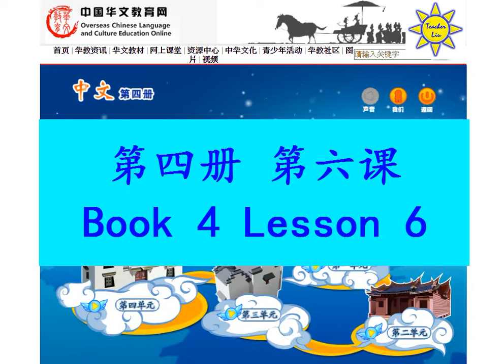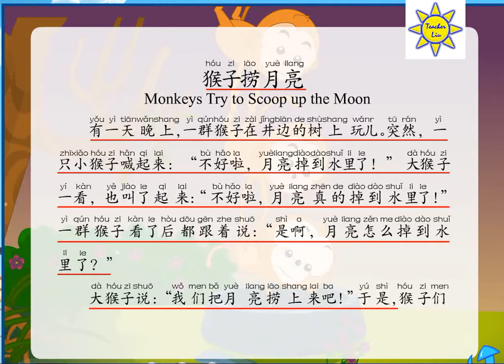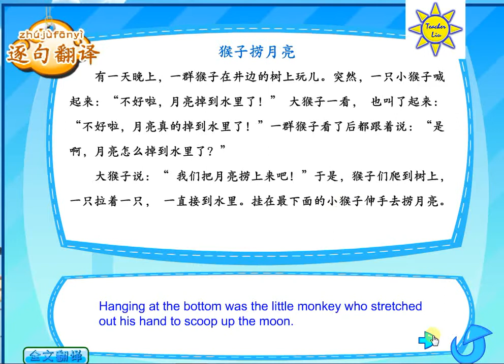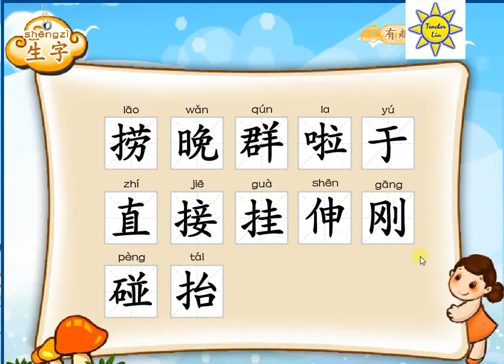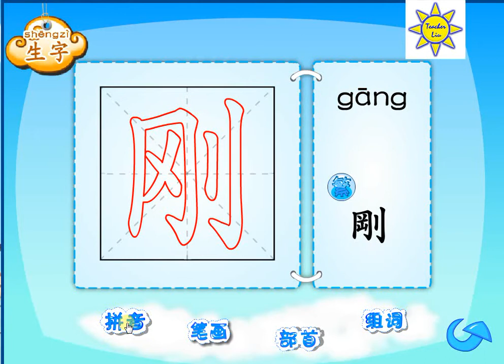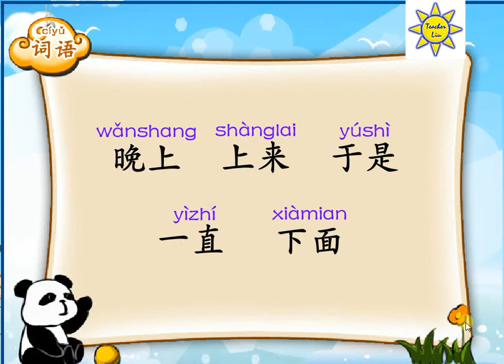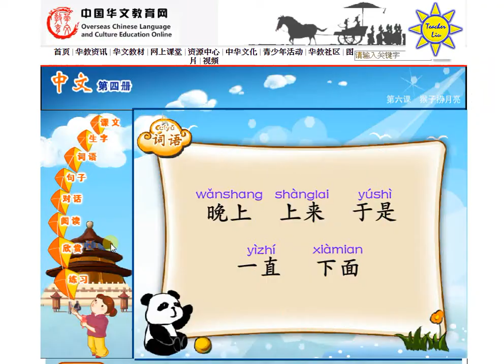"中文" 第四册第六课; "Zhong Wen" Book 4 Lesson 6; 猴子捞月亮(猴子撈月亮); Monkeys Scoop up the Moon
*《中文》教材第四册单课下载 – Book 4 Textbook

*《中文》练习册第四册A单课下载 – Book 4 A-Book

*《中文》练习册第四册B单课下载 – Book 4 B-Book